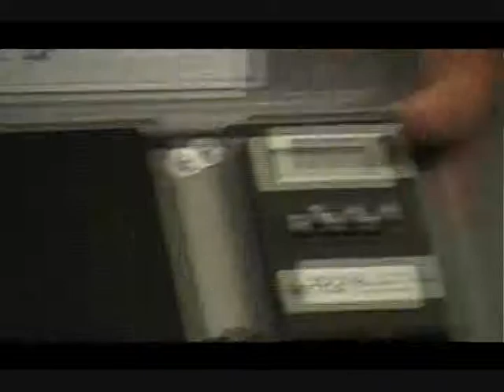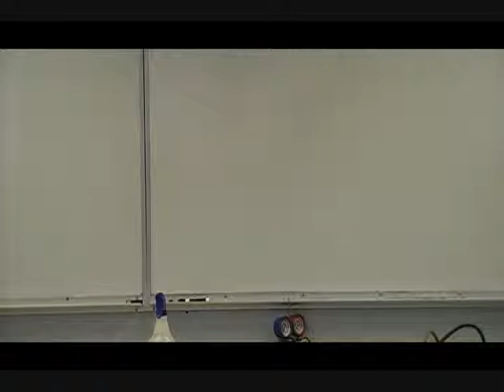AIRC 1010 C, Part 4 of 4; Refrigeration System Access Valves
David continues his discussion of refrigeration access valves